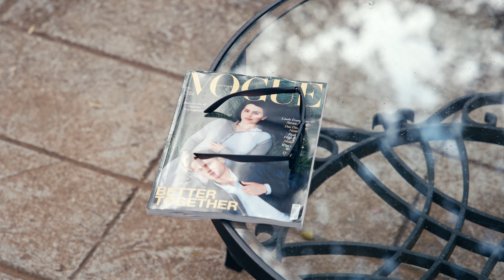Frühjahr/Sommer 2024 – Making Of – TRIGEMA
Erlebe hautnah, wie unsere Frühjahr/Sommer 2024 Kollektion entsteht! Begleite unser Foto- und Videoteam auf seiner Reise nach Mallorca und erhalte exklusive Einblicke hinter die Kulissen.